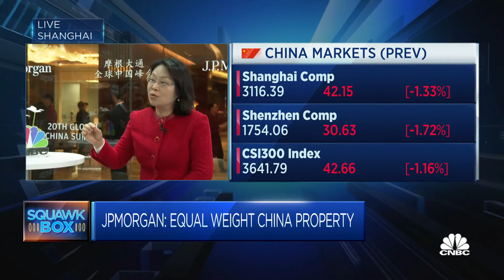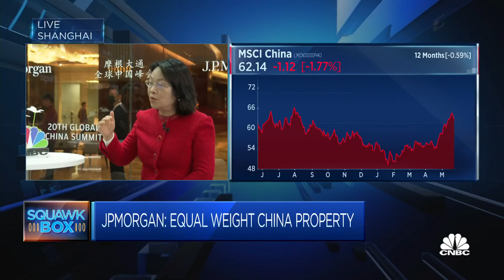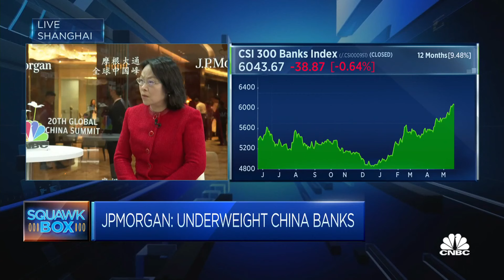JPMorgan says it's underweight on China banks and equal weight on property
Wendy Liu, chief Asia and China equity strategist at JPMorgan, discusses the outlook for China markets and says geopolitical tensions are affecting the foreign exchange market more than equities.